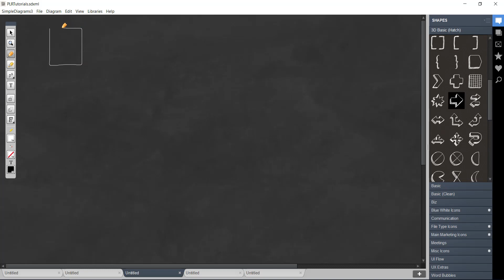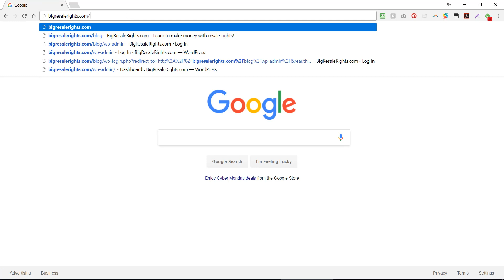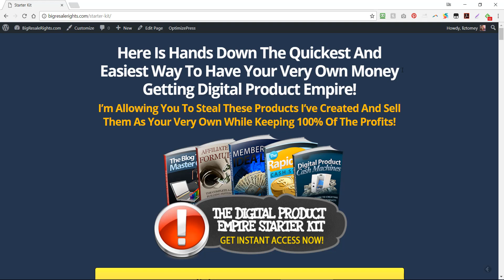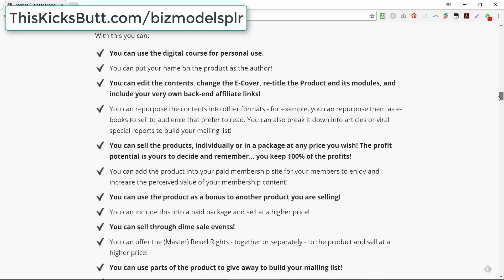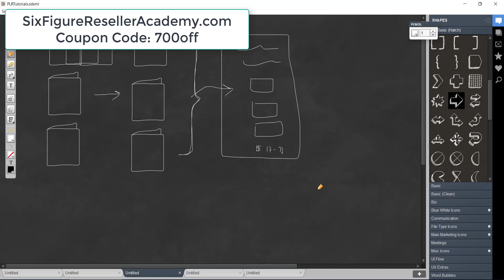Creating Your Own Resale Rights Products Using PLR